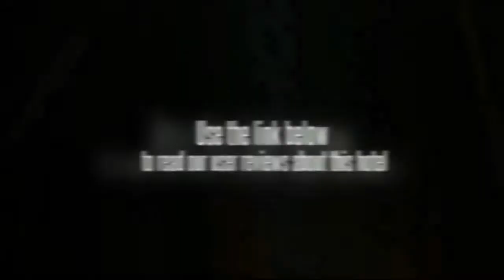Hotel Sahara KL Kuala Lumpur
The Hotel Sahara is located in Kuala Lumpur making it one of the best hotels to stay at while in town. Each of the 46 well-furnished guestrooms at the hotel ensures a comfortable stay with industry-standard room amenities. All of the guestrooms are replete with air conditioning, desk, hair dryer, internet access (wireless), internet access, television, bathtub, shower. Services and amenities available for guests at this Kuala Lumpur accommodation consist of laundry service/dry cleaning, room service, WiFi , smoking room. This hotel is characterized by a combination of modern comfort and traditional element of Kuala Lumpur, making it a distinct accommodation. To proceed with this reservation at the Hotel Sahara, please enter your visit dates and follow our secure online booking form.